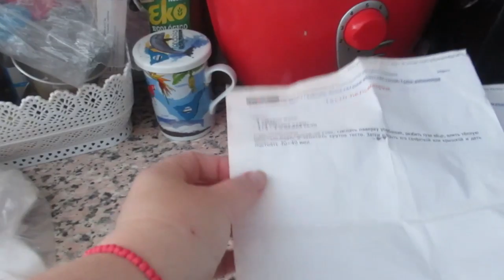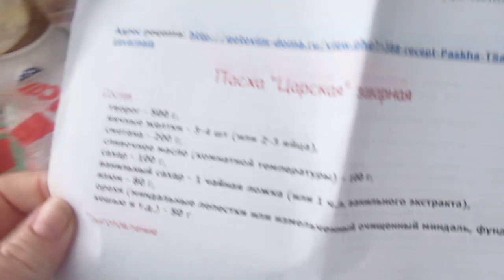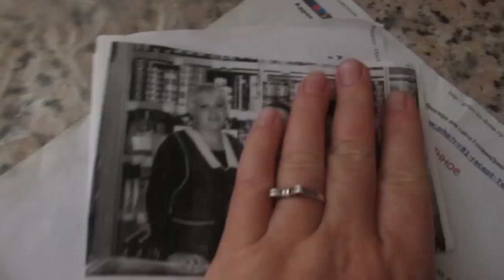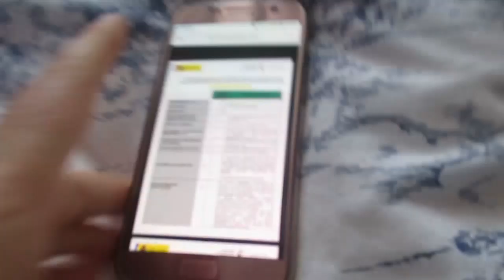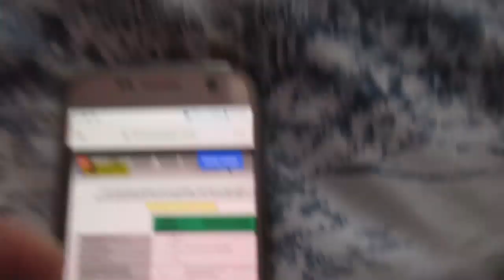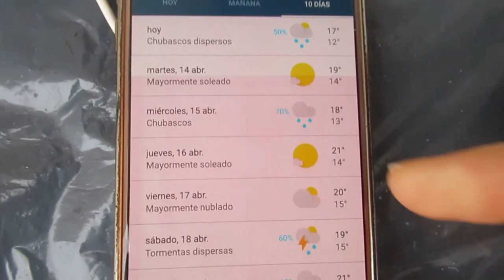Могу работать на карантине.🤔 Танцы с дождем.🌧 Удивлена.😀 ИСПАНИЯ Влог